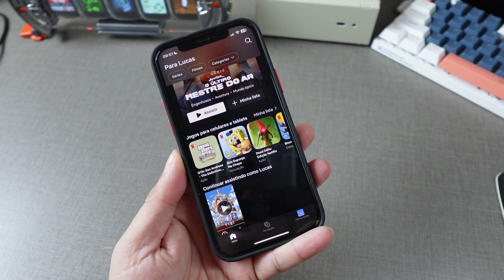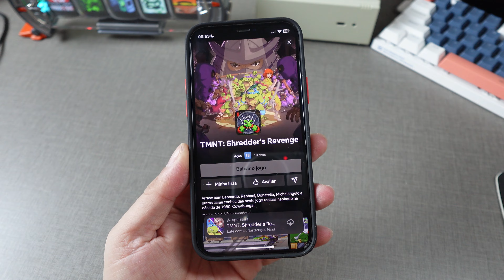HADES O MELHOR JOGO INDIE NO SEU CELULAR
Hades sucesso no pc e consoles ja esta disponivel no Iphone pelo aplicativo da Netflix, sera que rodou bem no Iphone 12?

✓ RG35XX PLUS
✓ MINI GAMEPAD LinYuvo
✓ MEGA MAN
✓ GAME SIR NOVA
✓ R43 PRO

★Entre para o nosso grupo de ofertas do Whatsapp★